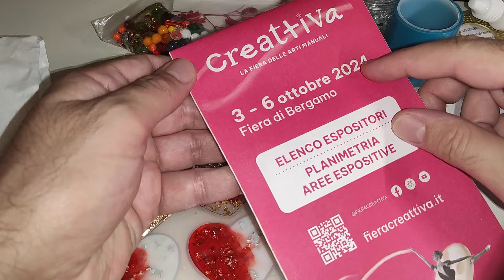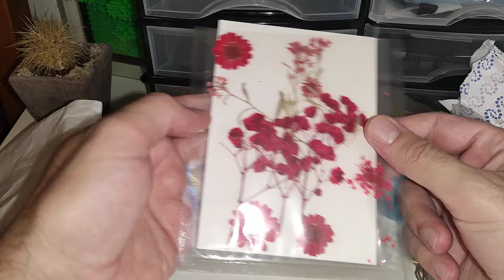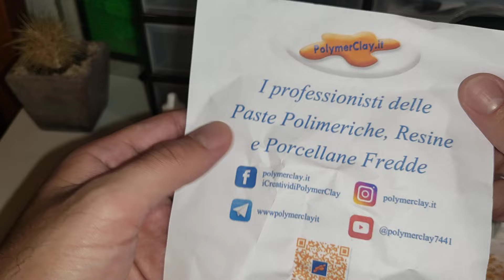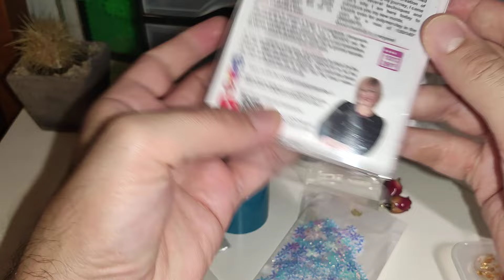15 ottobre 2024